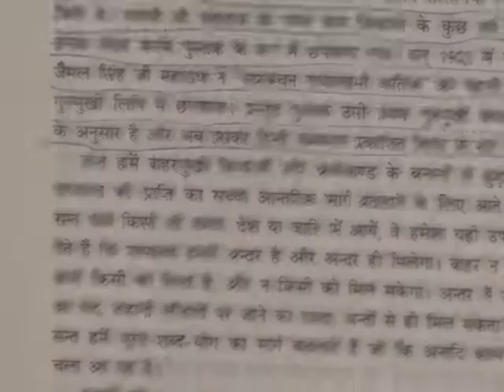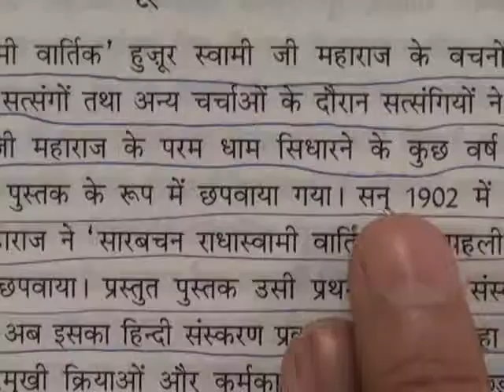Barwala Satsang Full(13 to 15 may 2011) Part27 of 40